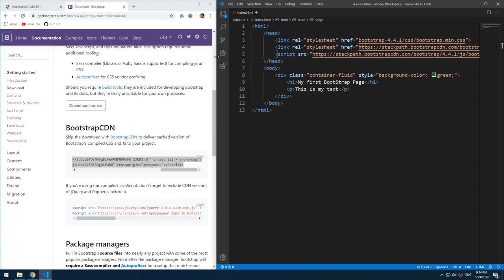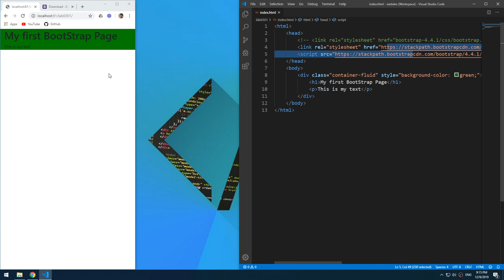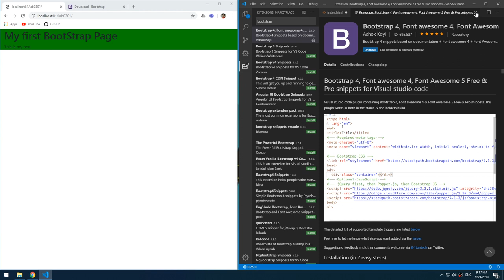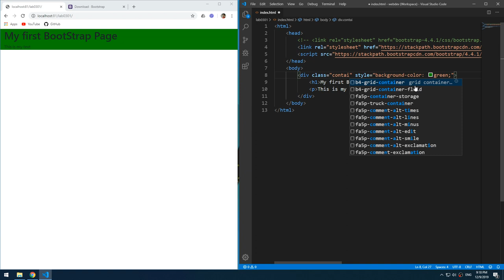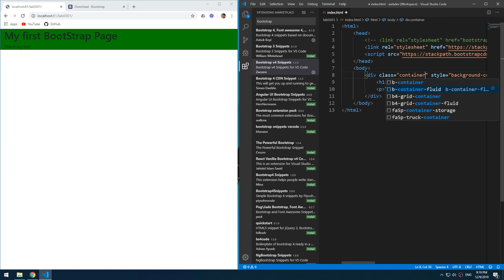Lab0301 02 Install BootStrap CDN